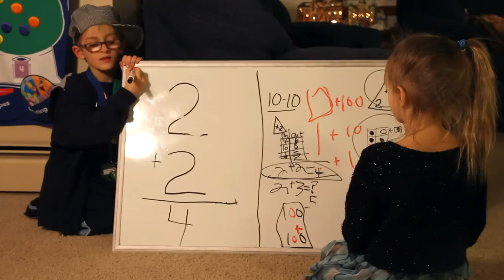Colbrunn Christmas Letter 2014: We're So Crazy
This is our annual Christmas letter in song parody and video format.  Much thanks to Robert Van Winkle for his musical inspiration!